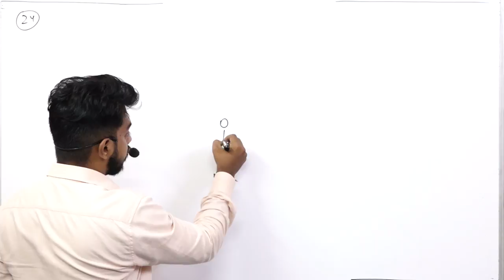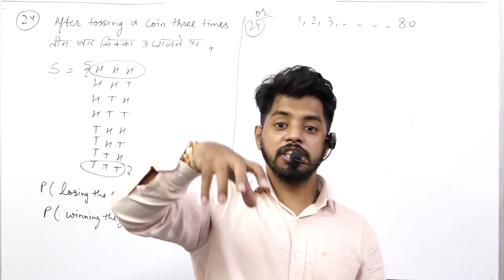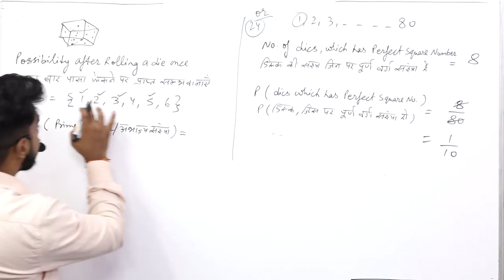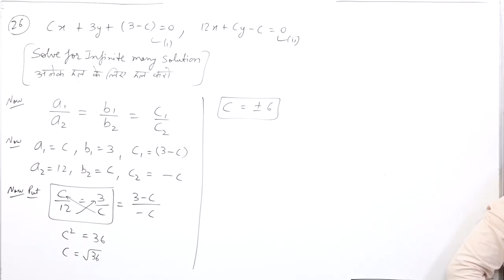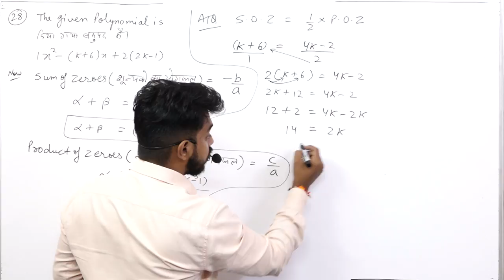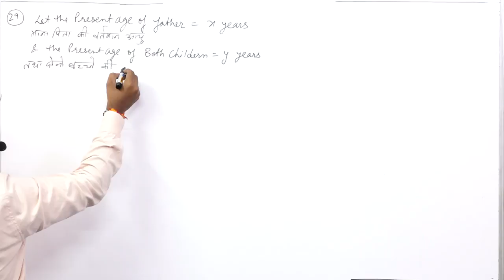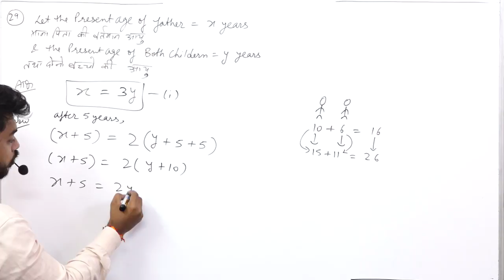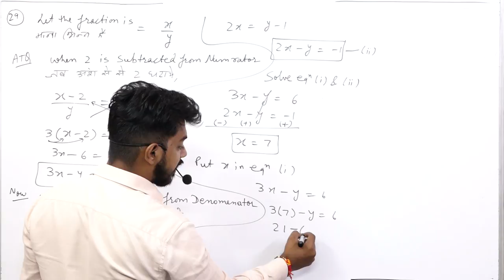U LIKE SET 1 PART 2